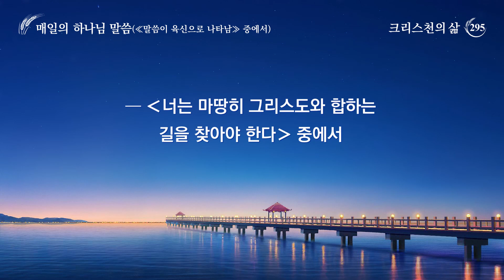매일의 하나님 말씀 ― 종교 관념 폭로 | 발췌문 295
나는 인간 세상에서 많은 사역을 행하면서 그동안 많은 말을 했다. 그것은 사람을 구원하는 말이자 사람으로 하여금 내 마음에 합하게 하기 위한 말이었다. 하지만 나는 땅에서 내 마음에 합하는 사람을 많이 얻지는 못했다. 그렇기에 나는 사람들이 내 말을 귀하게 여기지 않는다고 하는 것이다. 사람은 모두 내 마음에 합하지 않기 때문이다. 이렇듯 내가 사역을 하는 이유는 사람이 나를 경배하도록 하는 데 있고, 더 중요한 이유는 사람이 내 마음에 합하도록 하는 데 있다. 패괴된 사람은 모두 사탄의 올무에서 살아가고, 자신의 육, 그리고 사욕으로 살아가며, 내 마음에 합할 수 있는 자는 아무도 없다. 내 마음에 합했다고 자칭하는 자들은 모두 막연한 우상을 숭배하는 자들이다. 그들은 나의 이름을 거룩하다 칭하지만, 그들이 행하는 도는 나와 상반된다. 그들의 말에는 교만함과 자신감이 가득 배어 있다. 그들은 본래 나를 적대시하는 자들이고 내 마음에 합하지 않는 자들이기 때문이다. 그들은 날마다 성경에서 나의 종적을 찾으며, 내키는 대로 ‘적합한’ 구절을 찾아 하염없이 읊조리는가 하면, ‘경전’으로 삼아 외우기까지 한다. 그들은 내 마음에 합하는 방법을 모르고, 무엇이 나와 적대되는 것인지도 모른 채 그저 ‘성경’만 읽을 뿐이다. 그들은 아예 본 적도 없고 볼 수도 없는 막연한 하나님을 성경에 국한시키고, 여유가 생길 때면 꺼내어 보곤 한다. 그들은 성경의 범위 안에서 내 존재를 믿는다. 그들은 ‘성경’이 없으면 ‘나’도 없고 ‘내’가 없으면 ‘성경’도 없다며 ‘나’와 ‘성경’을 동일시한다. 그들은 내 존재와 내 행사에는 전혀 관심이 없지만, 성경 구절 하나하나에 대한 관심은 매우 각별하다. 심지어 적지 않은 이들이 성경의 예언이 없다면 내가 하고자 하는 그 어떤 일도 해서는 안 된다고 생각한다. 그들은 성경 구절을 매우 중요하게 여기는데, 글귀에 지나치게 집착한 나머지, 성경 장절로 내 말 한 마디 한 마디를 가늠하고, 나를 정죄하기까지 한다. 그들이 찾는 것은 성경 글귀에 부합하는 길이지, 내 마음에 합하는 길이나 진리와 합하는 길이 아니다. 성경과 맞지 않는 것은 다 나의 사역이 아니라 여기니, 이런 자들은 바리새인의 충실한 자손들 아니겠느냐? 유대의 바리새인들은 모세의 율법으로 예수를 정죄하였다. 그들은 당시 예수의 마음에 어떻게 합할 것인지는 찾지도 않으면서 율법 구절 하나하나는 진지하게 대했다. 그러다가 결국 예수에게 구약 율법을 따르지 않았다는 것과 메시야가 아니라는 죄명을 씌워 죄 없는 그를 십자가에 못 박기까지 하였다. 그들의 본질은 무엇이겠느냐? 진리와 합하는 길을 찾지 않은 것 아니겠느냐? 그들은 성경의 글귀에만 관심을 기울일 뿐, 내 뜻과 내 사역의 절차와 방식에는 털끝만큼도 관심이 없었다. 그들은 진리를 찾는 사람이 아니라 글귀를 고집하는 사람이고, 하나님을 믿는 사람이 아니라 성경을 믿는 사람들이었다. 더 정확히 말하자면, 그들은 모두 성경을 지키는 종들이었다. 그들은 성경의 이익과 존엄성, 그리고 성경의 명성을 지키기 위해 인자하신 예수를 십자가에 못 박았다. 그렇게 한 이유는 단지 성경을 옹호하고, 또 성경의 글귀가 사람의 마음에 자리 잡게 하기 위해서였다. 그런 까닭에 자신의 앞날을 망칠지라도, 속죄 제물을 얻을 수 없을지라도, 성경의 규정을 따르지 않는 예수를 죽이려 했던 것이다. 그런 그들을 성경 글귀의 앞잡이가 아니라고 할 수 있겠느냐?
그렇다면 오늘날의 사람은 어떠하냐? 사람은 천국에 가거나 은혜를 받기 위해, 이 땅에 와서 진리를 선포하는 그리스도를 인간 세상 밖으로 내몰려 하였다. 또한 성경의 이익을 지키기 위해 진리의 도래를 완전히 말살하려 하였으며, 성경이 영원히 존재하도록 하기 위해, 두 번째 육신으로 돌아온 그리스도를 십자가에 또다시 못 박으려고 하였다. 사람의 마음이 이토록 악독하고, 그 본성이 나를 이토록 적대시하는데 어찌 나의 구원을 받을 수 있겠느냐? 사람은 내가 그들 가운데서 살아도 나의 존재를 모르고, 나의 빛을 밝게 비추어 주어도 여전히 나의 존재에 대해 모른다. 나의 진노가 사람에게 닥칠 때면 나의 존재를 더욱 부인한다. 사람은 저마다 글귀와 어우러지고 성경과 합하기를 구하지만, 어느 누구도 내 앞에 와서 진리와 합하는 길을 찾지는 않는다. 사람은 모두 천상에 있는 나를 앙망하고, 천상에 있는 내 존재에 대해 각별한 관심을 기울이지만, 육신으로 살아가는 나는 개의치 않는다. 사람들 가운데서 살아가는 내가 너무도 보잘것없기 때문이다. 내 눈에는 오직 성경 글귀에 합하기만을 구하고, 막연한 하나님과 합하기만을 구하는 사람들이 참으로 비천해 보인다. 그들이 숭배하는 대상은 죽은 글귀와 자신들에게 헤아릴 수 없는 재물을 베풀어 주는 하나님, 그리고 사람의 지배를 받는 존재하지 않는 하나님이기 때문이다. 이런 자들이 나에게서 무엇을 얻을 수 있겠느냐? 사람의 비천함은 이루 말로 다 표현할 수가 없다. 나를 적대시하는 자들, 나에게 끝없이 요구하는 자들, 진리를 사랑하지 않는 자들, 나를 거역하는 자들이 어떻게 내 마음에 합할 수 있겠느냐?
나를 적대시하는 자는 내 마음에 합하지 않는 사람이고, 진리를 좋아하지 않는 자 또한 내 마음에 합하지 않는 사람이다. 나를 거역하는 자는 더더욱 나를 적대시하고, 내 마음에 합하지 않는 사람이다. 나는 내 마음에 합하지 않는 모든 자들을 악한 자의 손에 넘겨 악한 자에 의해 패괴되게 하고, 그들의 악행이 다 드러나게 할 것이다. 그리하여 결국에는 악한 자에게 넘겨주어 집어삼키게 할 것이다. 나는 나를 경배하는 사람이 얼마나 되는지에 대해서는 전혀 신경 쓰지 않는다. 바꾸어 말하면, 나는 내 마음에 합하는 사람의 숫자에만 관심이 있지, 나를 믿는 사람이 얼마나 되는지에는 무관심하다는 의미이다. 내 마음에 합하지 않는 사람이라면 나를 배반한 악인이자 원수로, 굳이 그 원수를 내 집에서 ‘떠받들’ 리가 없다. 내 마음에 합하는 사람은 영원토록 내 집에서 나를 섬기겠지만, 나를 적대시하는 자들은 나의 징벌에서 영원히 벗어나지 못할 것이다. 성경의 글귀에만 신경 쓸 뿐, 진리와 내 발걸음을 찾는 일은 대수롭지 않게 여기는 자들은 모두 나를 적대시하는 사람이다. 그들은 나를 성경에 국한시키고, 성경 안의 존재로 규정하기 때문이다. 그것은 나에 대한 크나큰 모독인데 그들이 어찌 내 앞에 올 수 있겠느냐? 그들이 중시하는 것은 나의 행사와 나의 뜻, 진리가 아니라 글귀, 그것도 사람을 죽이는 글귀이다. 이런 자들이 어찌 내 마음에 합할 수 있겠느냐?
―‹말씀ㆍ1권 하나님의 현현과 사역ㆍ너는 마땅히 그리스도와 합하는 길을 찾아야 한다› 중에서